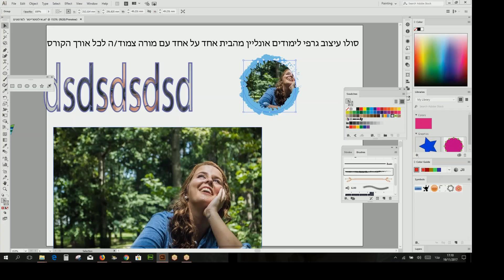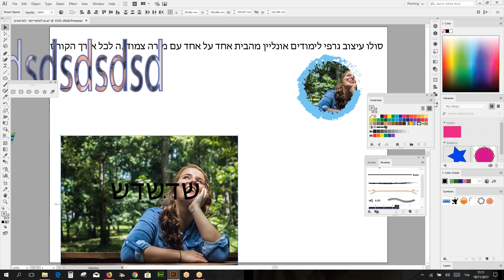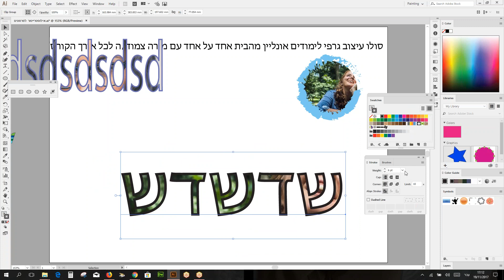איך לעשות תמונה בתוך טקסט באילוסטרייטור על ידי מסכות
שיעור מדהים בתוכנת האילוסטרייטור איך לעשות מסכות
המטרה להכניס תמונה לתוך עיגול או לתוך תיבת טקסט